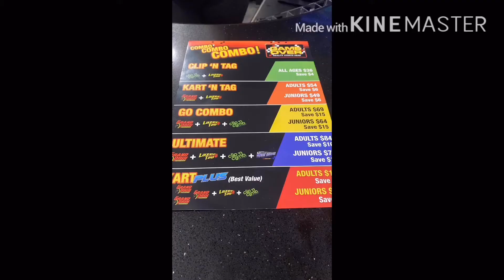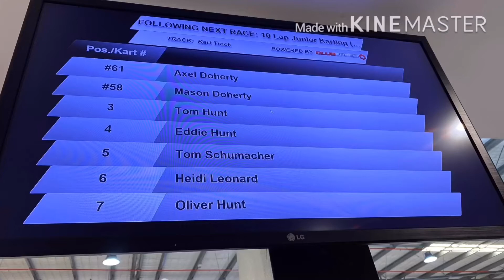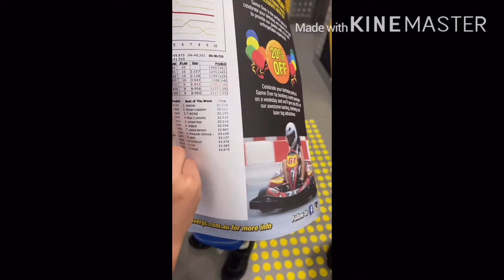Game Over Gold Coast